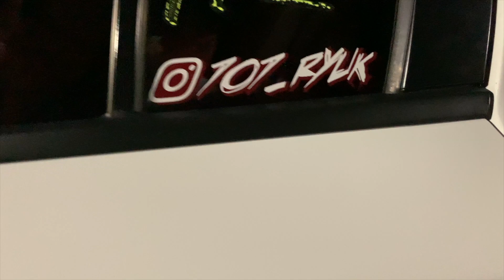Mod2Fame’s Twin Turbo Hellcat Challenger Pushes Its Limits Against Fully Modded Hellcat Charger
Another BIG SHOUTOUT to my other sponsors Carmarka & Carbon Auto Tuning!!! Make sure to follow them on instagram and check out their website as well as they have a crazy inventory of true classic carbon fiber and forged carbon parts and accessories for various vehicle makes and models.

Performance/Handling Modifications List:
-  Billet Technology Oil Catch Can
-  MOPAR Cold Air Intake
-  MOPAR Strut Tower Brace
-  BWoody Performance Front & Rear Sway Bar End Links
-  Mid Muffler Delete
-  Carven 5 Inch Chrome Exhaust Tips
-  Carven 3 Inch X-Pipe
-  MFER-1 Extreme Active Exhaust Valve Simulators
-  Air Lift Performance 3H Air Ride System
-  SPC Adjustable Front Upper Control Arms
-  MOPAR 3.90 Differential
-  Per4Mance Billet Differential Brace

Exterior Visuals Modification List:
-  Brushed Cobre Ferrada CM1 - Front 22x9.5 (+12 offset)
-  Brushed Cobre Ferrada CM1 - Rear 22x11 (+20 offset)
-  Lionhart LH-FIVE front tires (265/30/22)
-  Lionhart LH-TEN rear tires (295/30/22)
-  112mm TruSpike Lug Nuts
-  Window Tint (5% Sides & Back) (50% Windshield)
-  ZL1 Addons Stealth Wicker Bill
-  ZL1 Addons Front & Rear Deluxe Rock Guards
-  Gloss Forged Carbon Vinyl Wrap Accents
-  Satin Black Rear Bumper Vent Decals
-  High/Low Beam Headlight LED Bulb Conversion
-  NoLimitz Car Designz Bottom Race Track Delete
-  DayDay Custom Creations Top Race Track Delete
-  Shadow Light 3D "Daytona Logo" Front & Rear Door Projector Lights
-  GemPro LED License Plate Light
-  Clear LED Sidemarkers
-  REVION Autoworks Dark Smoke Taillight Tint Inlays
-  Carmarka Forged Carbon Rear Diffuser
-  Carmarka Forged Carbon Rear Spats
-  Scalia Motorsports Paint Matched Snorkels
-  Lighting Trendz Custom Headlight Work
-  Lighting Trendz Custom Grille & Underglow Lights

Track/Drag Wheel Set Up:
-  Bwoody Performance Shortened Rear Sway Bar End Links
-  Forgestar D5 Drag - 17x10 (+30 offset)
-  Mickey Thompson ET Street S/S (305/45/17)

All footage taken with iPhone XS Max.
DJI OSMO Mobile 2 Handheld Gimbal.
Video Uploaded & Edited on iMovies/FilmoraPro via Apple MacBook Pro.